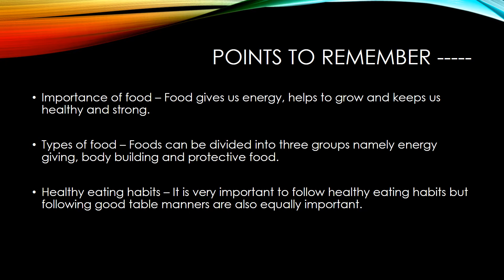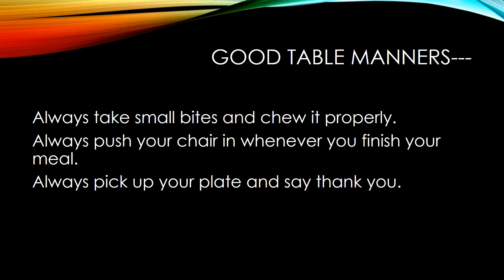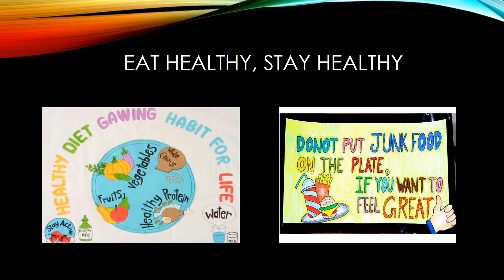THE FOOD WE EAT MODULE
EVS- SANDHYA M